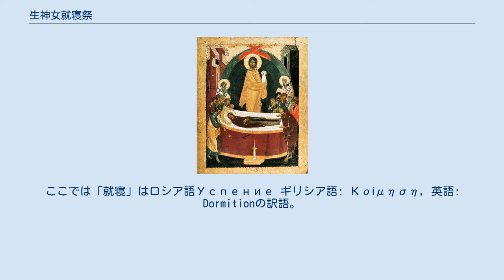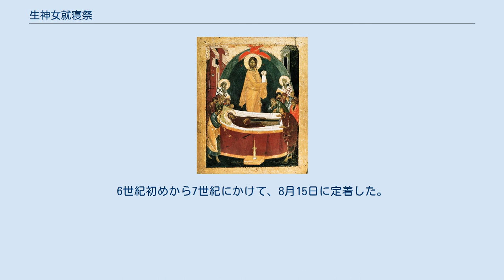生神女就寝祭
生神女就寝祭のモザイクイコン。
現在はカーリエ博物館となっている、ホーラ（コーラ）修道院の聖堂内にある。
生神女マリヤの身体が中央下に、ハリストス（キリスト）が中央に描かれる。
ハリストスはマリヤの霊を抱いている。
マリヤの霊が幼女を象るのは、その純潔を意味している。
 生神女就寝祭のイコン。
フェオファン・グレク作（1392年）。
 生神女就寝祭（しょうしんじょ しゅうしんさい、ギリシア語: Κοίμηση της Θεοτόκου, ロシア語: Успение Богородицы, 英語: Dormition of the Theotokos）は、イイスス・ハリストスすなわちイエス・キリストの母マリア日本ハリストス正教会でいうところの生神女マリヤの永眠を記念する正教会の祭日。
正教会の十二大祭の一つである。
毎年8月15日に祝う。
ここでは「就寝」はロシア語Успение ギリシア語: Κοίμηση, 英語: Dormitionの訳語。
 カトリック教会の聖母被昇天の大祝日（8月15日）に相当するが、正教会ではカトリック教会のような聖母被昇天の教義は無い。
 十字架出行祭（8月1日、ユリウス暦使用教会では8月14日に相当）当日から、生神女就寝祭に備える斎（ものいみ）がある。
 聖書には対応する記述がなく、伝承に基盤を持つ。
その伝承によれば、マリヤはその晩年をエルサレムで、天国に入ることを望みつつ平穏に暮らしていたが、ある日、己の死が数日後に迫ったことを悟り、望みがかなう日が近いことを知って喜び、家を片付け、持ち物を施して、死の訪れを待った。
ただ、彼女が子とも友とも慕うイエスの直弟子たち、十二使徒が宣教の旅にいて会えないことが残念に思われた。
ところがその日エルサレムにトマスを除くすべての使徒たちが戻ってきたのである。
マリヤは喜び、悲しむ使徒たちを慰め、みなに別れを告げて平穏に眠りについた。
三日後トマスが到着し、使徒たちとともに墓を訪れたところ、そこに葬られたはずのマリヤの身体はすでになく、天より現れたマリヤが、己が天の生命に遷されたことを告げた。
使徒たちは歓喜し、マリヤを賛美した。
 おそらくエルサレムで祝われるようになったのが始まりである。
4世紀までの文献には見えず、西方では最初1月に祝われたと文献に残る。
6世紀初めから7世紀にかけて、8月15日に定着した。